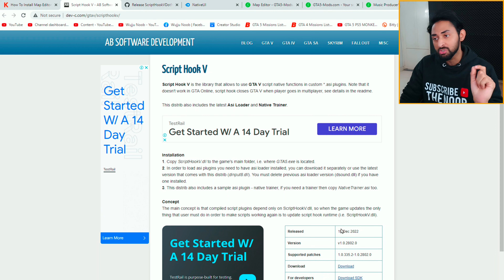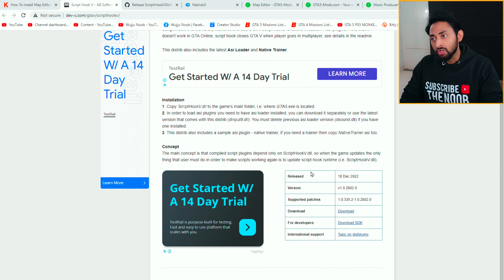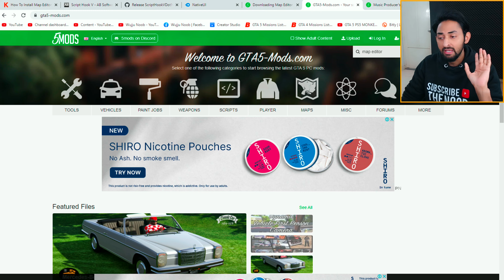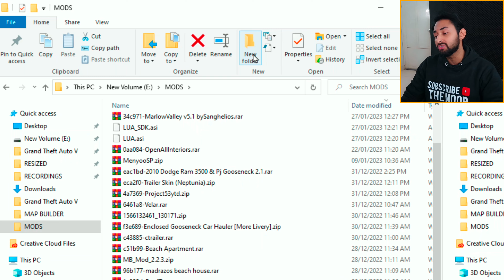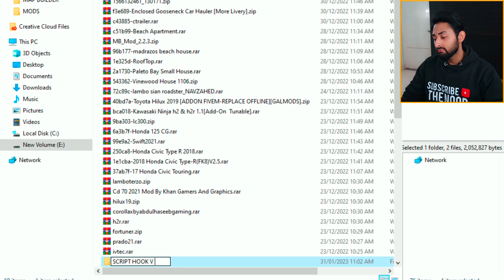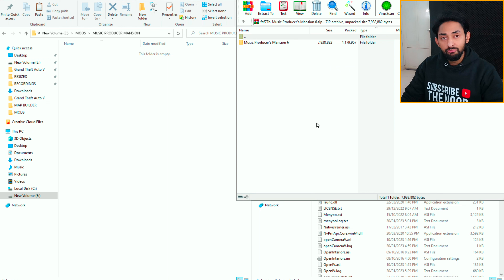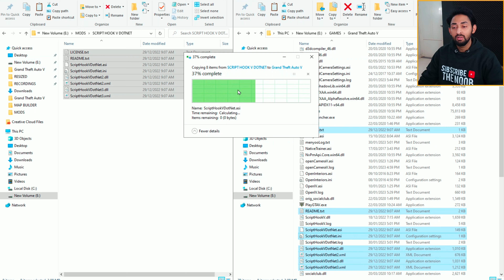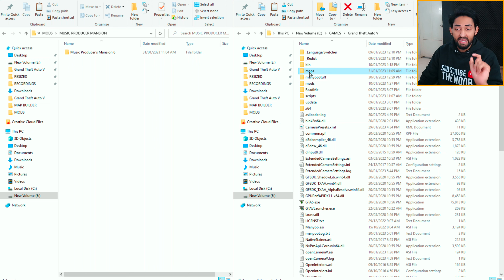How to Install MAP EDITOR in GTA 5 (LATEST VERSION 2022) | GTA 5 Mods 2022 Hindi/Urdu | The Noob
CLICK THIS LINK TO DOWNLOAD SCRIPT HOOK V

Use F7 Button on Keyboard to Active MAP EDITOR Mod 2022

Is Video Main Main Sikhaunga Kay MAP EDITOR Kesay Download or Install Kiya Jaye, Kyun Kay Mujhay Bari Mushkil Hui Thi MAP EDITOR Dalnay Main Because Youtube per Sub Ya to Puranay Versions Hain Ya Phir Complete Nahi Bataya Hota Kay Kya Kya Cheesen Kidhar Kidhar say Download or Install Karni Hain...Or Koi Bhi Asaan Tareekay Say Nahi Samjhata Kay Kesay Dalna Hai!!!

Sub Say Pehlay Script Hook v Ka Link Hai Usay Click Kar Kay SCRIPT HOOK V Latest Version 2022 Download Kar Kay Unzip Kar Lo or Ek Foldar Main Dal Lo.
Phir Second Link Par Click Kar Kay Script Hook v DOTNET Latest Version Download, Unzip or Folder Main Dal Lo...
Phir Third Link Ko Click Kar Kay NATIVE UI Bhi Dal Lo or Unzip Kar Kay Forlder Main Dal Do...
4Th Link Phir Map Editor Ka Hai to Usay Bhi Click Kar Kay Map Editor Download Kar Kay  Unzip Kar Kay Forlder Main Dal Do...
Or 5th or Akhri Link Main Ek Bohat Hi Bara, Huge Mansion Hai to 5th Link Ko Click Kar Kay Music Producer's Mansion Bhi Download Kar Kay Unzip Kar Kay Alag Folder Bana Kay Dal Lo Folder Main

Phir Jo Jo Cheesen Mainay Video Main Batayi Hain Wo Wo Copy Kar Kay GTA 5 Kay Main Game Folder Main Paste Kar Do or MAP EDITOR Chal Jayega...

GTA 5 Offline - How to Install Map Editor | Hindi | Easy step by Step
[2020] MAP EDITOR FULL DETAILS INSTALLATION AND MAP LOADING GUIDE (HINDI)
GTA 5 HOW TO INSTALL MAP EDITOR & MAP BUILDER MOD TUTORIAL | Gaming Adda |3060 TI OC🔥🔥😍
How to Install NEW Map Editor (2021) GTA 5 MODS
GTA 5 Offline - Map Builder Discovery Free Version Installation Guide | Create High-Quality Maps
ETS2 Map Editor Tutorial #1 - The Basics | How to create a map [1.46]
How to install Map Editor (2023) GTA 5 MODS
HOW TO SOLVE INVALID OBJECT ERROR IN GTA 5 | Invalid Object in map editor & menyoo | GTA 5 MOD| Urdu
How to install Map Editor GTA V | install Map Editor | gta 5 me map editor kase install kare
HOW TO INSTALL "MAP EDITOR & MODERN HOUSE" FOR BEGINNERS (2022) | GTA V REAL LIFE MODS
GTA 5 - How to Install World Improvement [Map Editor] mod 1.9 | Add new People,Trees, Vehicles
HOW TO INSTALL MAP BUILDER FREE 2022 | GTA 5 MOD TUTORIAL | #47 | Hindi || By GT GAMING
GTA 5 : HOW TO INSTALL HIGHFIELD MANSION MOD🔥🔥🔥
GTA 5 Offline | How to get Unlimited Money in GTA 5 Offline Story Mode | Menyoo Trainer | Hindi | Urdu
HOW TO MOD GTA5 | LATEST MENYOO MOD 2022 | GTA 5 MOD TUTORIAL | Hindi |